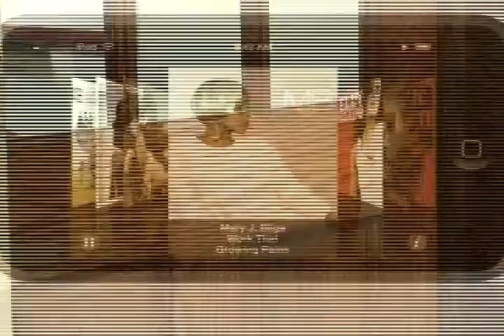Ipod Commercial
a commercial for class